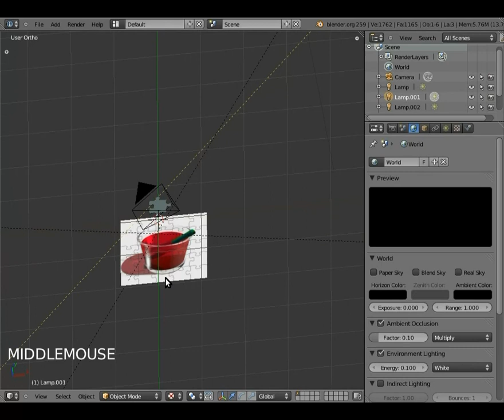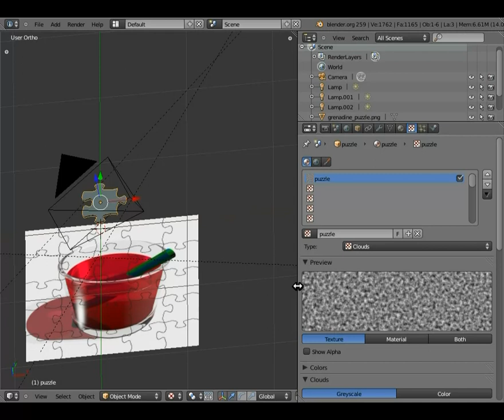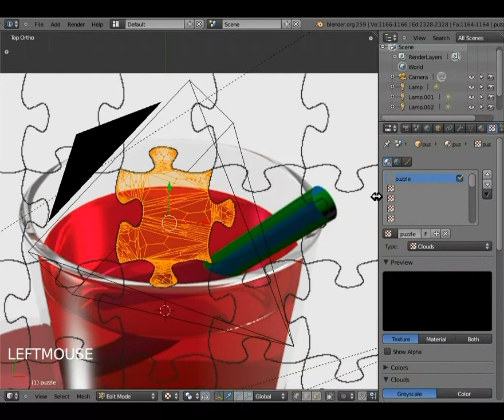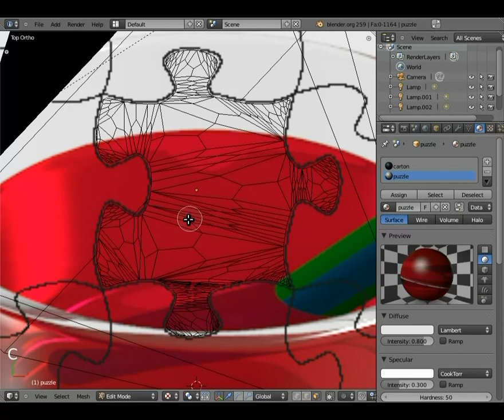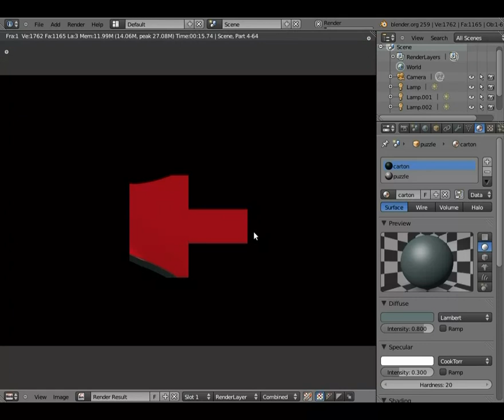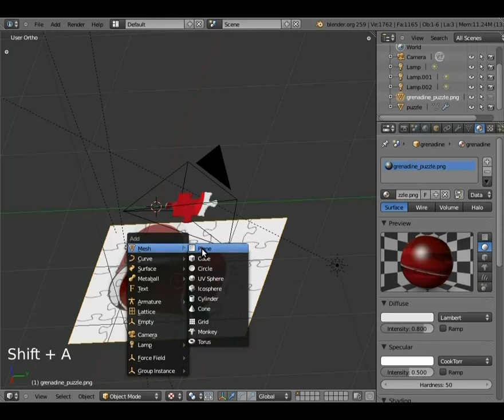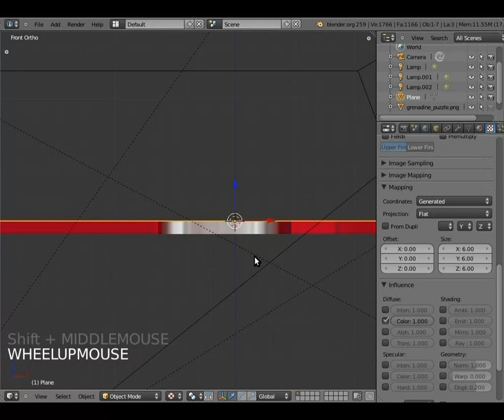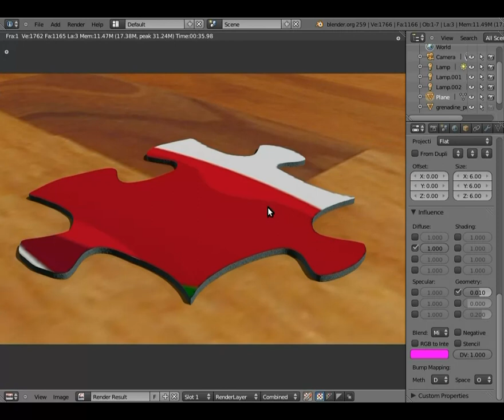Tuto Blender : puzzle 3/5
Tutoriel Blender pour modéliser un puzzle, partie 3